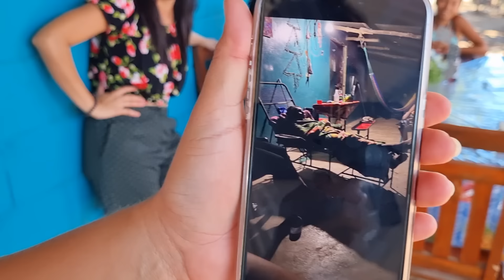A Keni le fue mal en una salida que tuvieron y Chucha Seca dice estar cansada de verla desesperada